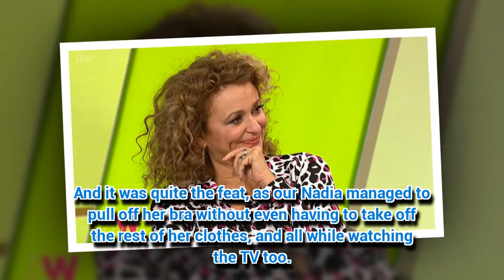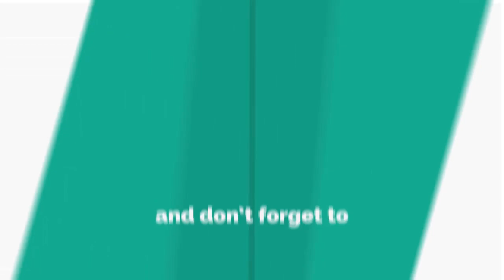Loose Women’s Nadia Sawalha STRIPS off for cheeky home video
LOOSE WOMEN panelist Nadia showed off her more "relaxed" side in a hilarious video.